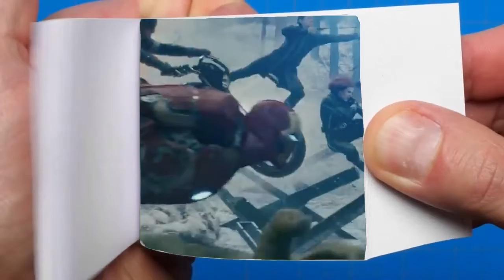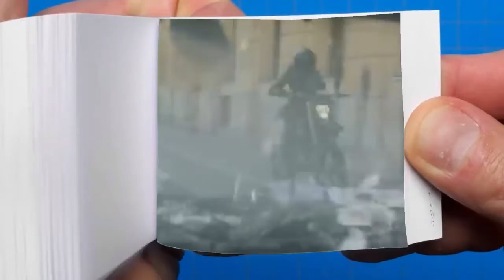Black Widow flipbook animation | Scarlett Johansson | lets go trailer flipbook | best flipbook 021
How To Make Flipbook MARVELS  Black Widow | Amazing comicFlipbook | Flip Flipbook #5
I am a big fan of Marvel comics also all superheroes. And today I make a flipbook of back widow scarlet Jhonson, my biggest flipbook. So hope you like it and have a great time with my video.

 I don't own the material, I only make trailers for the fans and the people (fans) who are hyped for a movie.

About my effort in this video:

s

CHARACTERS
black widow  Scarlett Johansson